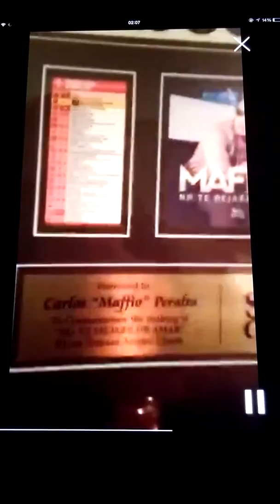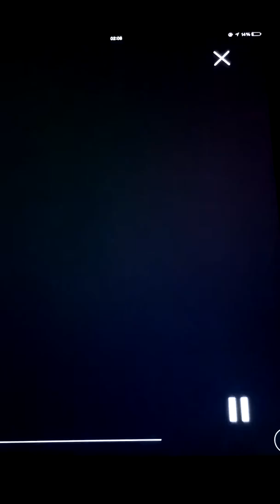periscope - late night haircut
Miguel de El Patron Barber Shop en Miramar Fl. 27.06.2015

There were a few minutes more to the stream...sorry.